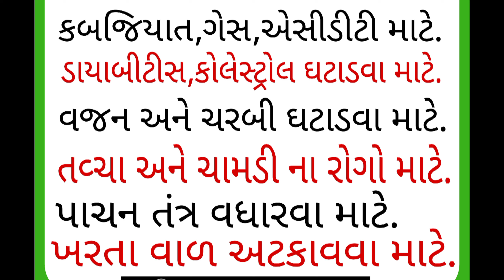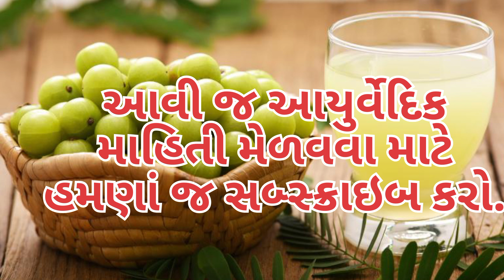આમળા જ્યુસ ના ફાયદાઓ |Aamla jyush na fayda